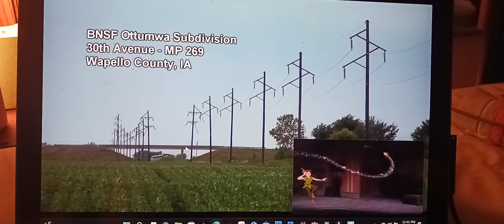Wendy John & Michael meets Peter Pan/Amtrak's California Zephyr in Batavia Iowa with 2 private cars🛤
Eastbound California Zephyr
2 locomotives
P42DC
🚂142
🚂139
a baggage car carrying luggage 👝 🧳 💼 👛 👜 🛍 📦 🛄 🧰 🛅 🎒
9 superliner coaches 💺 carrying passengers and crew members
2 private cars
passing through the fields of corn 🌽
(Wind Howling)
(Train clicking on the tracks passing through the countryside)